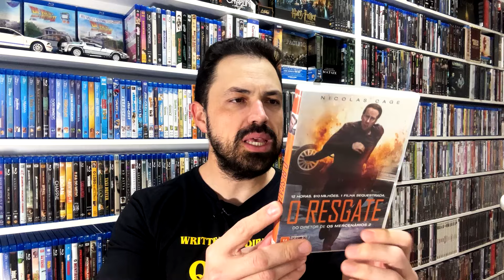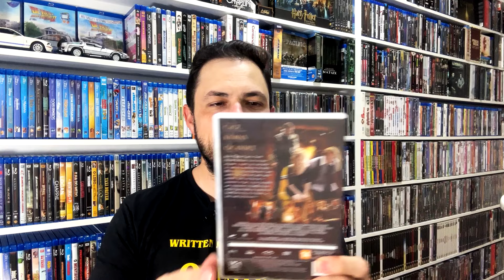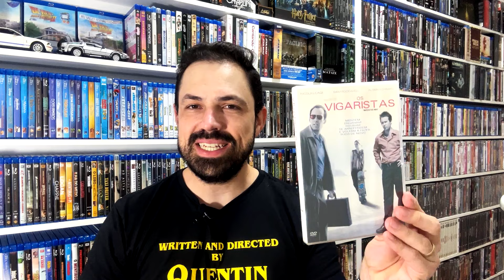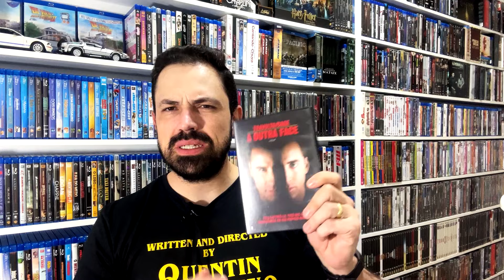MEUS FILMES DO NICOLAS CAGE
Parceiros do Cinefilia
Músicas utilizadas neste vídeo:
-Cover Charge - TrackTribe
-Fine Dining - TrackTribe
-Greaser - TrackTribe